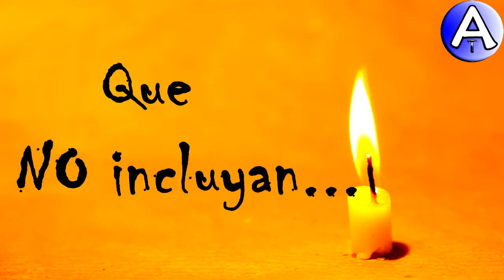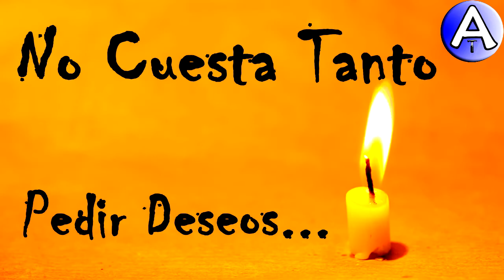Feliz Cumpleaños Aarón / Piensa 3 Deseos / Video postales ATLASNUBEAUTOGESTION